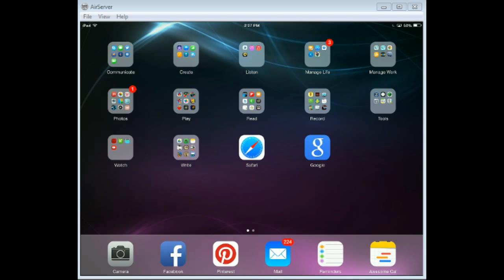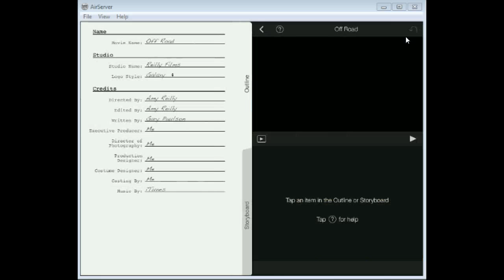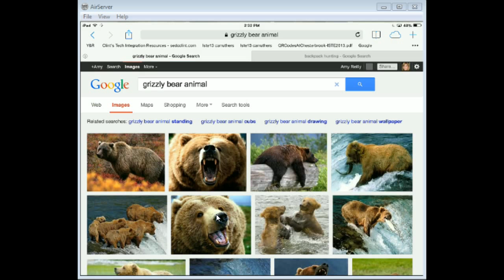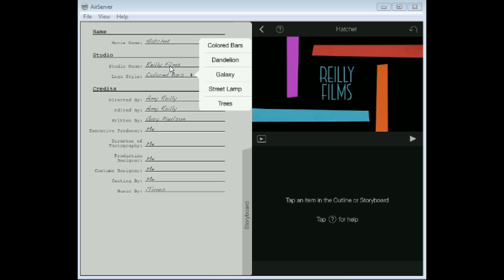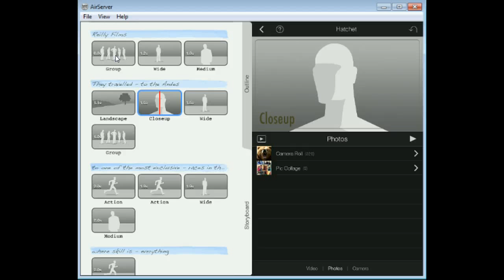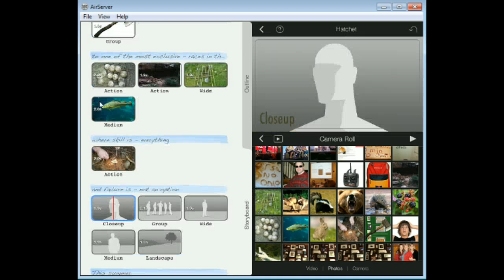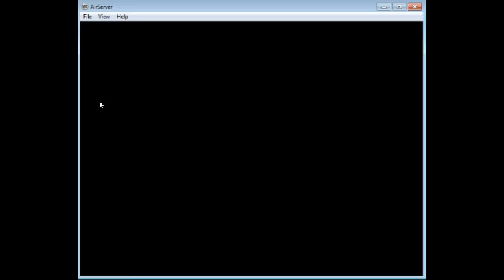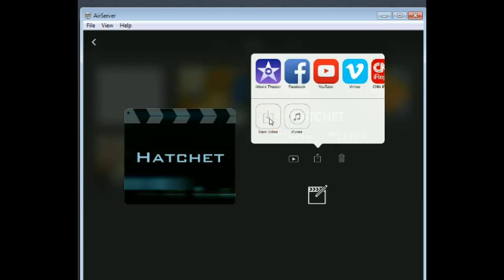iMovie on iPads: Creating Trailers